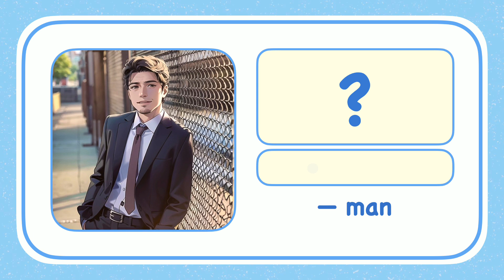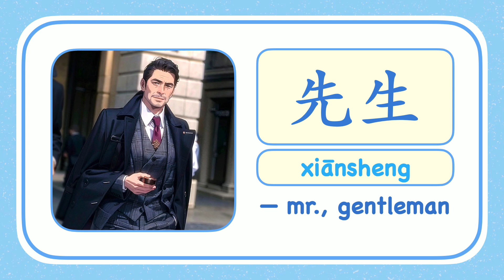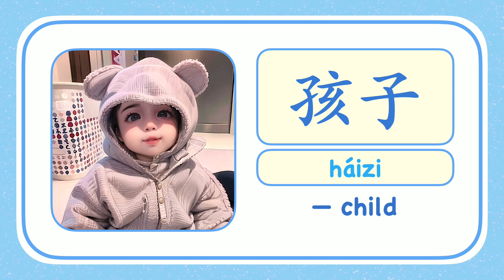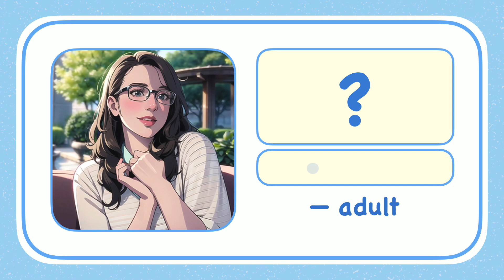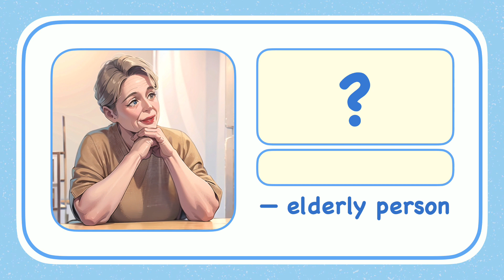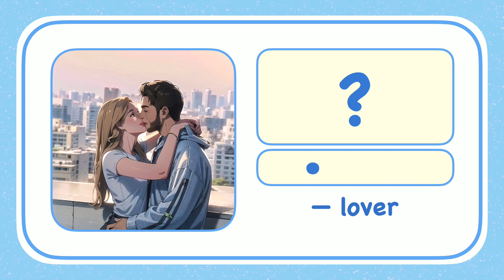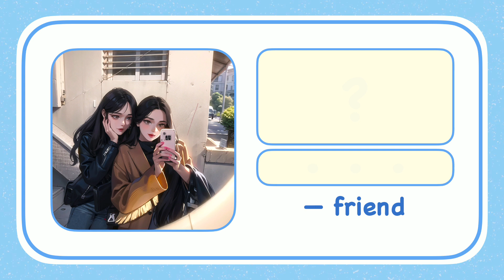【 Chinese flashcards 】人际关系 — interpersonal relationships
Welcome to our Chinese vocabulary lesson on interpersonal relationships!  👩🏻‍❤️‍💋‍👨🏻
( Chinese flashcards )

In this video, we will learn 29 words describing interpersonal relationships. To help you test your knowledge and see how well you've remembered the words, we've included an exercise at the end of the video. This exercise will challenge you to recall the words from memory, and is a great way to reinforce what you've learned in the lesson.

0:00 Intro
0:05 Vocabulary
6:02 Let's practice!
16:27 Outro